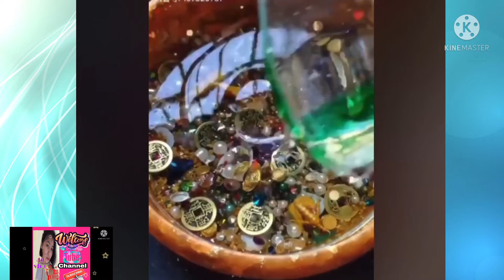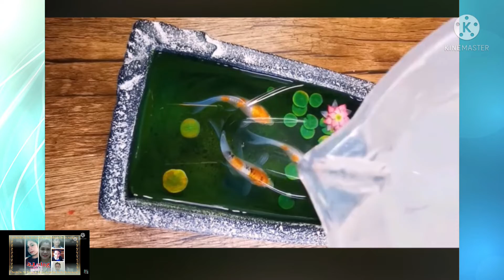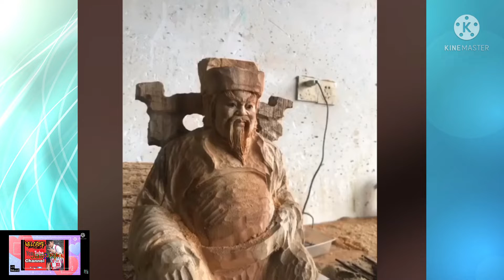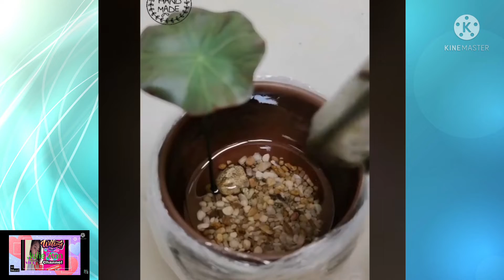Amazing... Art Craft really amazing...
thanks God bless all.